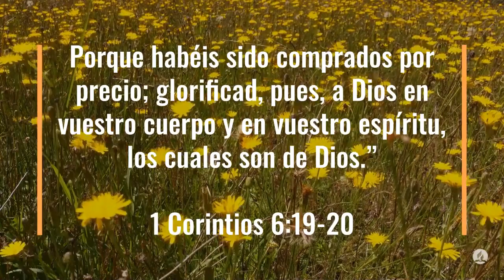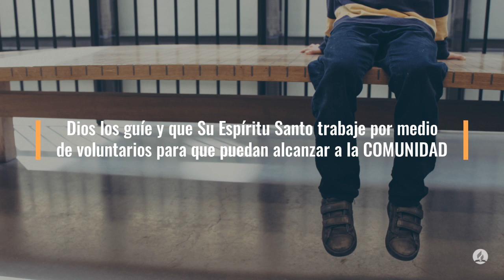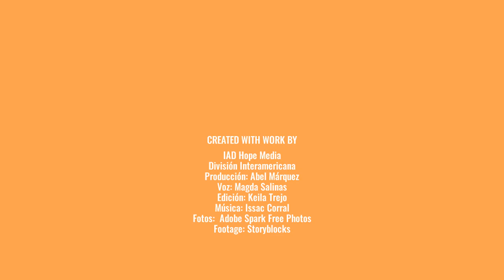100 Días de Oración Día 84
100 Días de Oración Día 84

1 Corintios 6:19-20 Reina-Valera 1960 (RVR1960)
19 ¿O ignoráis que vuestro cuerpo es templo del Espíritu Santo, el cual está en vosotros, el cual tenéis de Dios, y que no sois vuestros?

20 Porque habéis sido comprados por precio; glorificad, pues, a Dios en vuestro cuerpo y en vuestro espíritu, los cuales son de Dios.